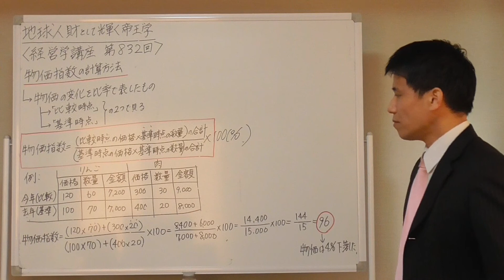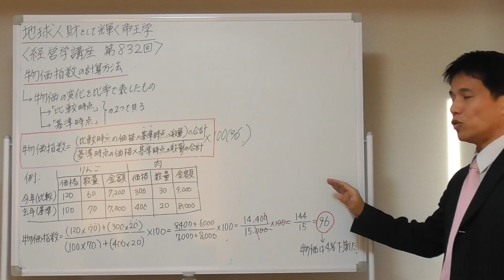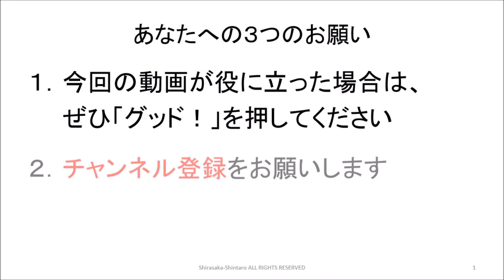経営学８３２ 物価指数の計算方法